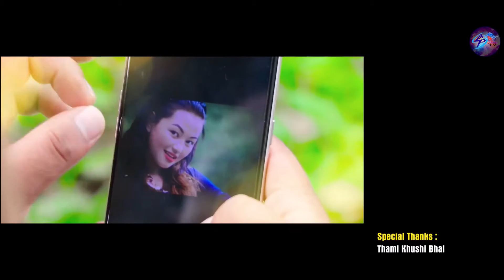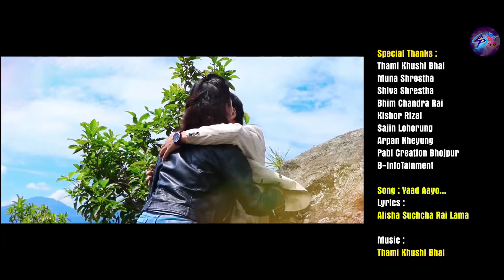याद आयो | YAAD AAYO | OFFICIAL MUSIC VIDEO 2020 | Pratap Gurung| Ft. Milan, Jyoti, Asmita, Samir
Special Thanks :
Thami Khushi Bhai
Muna Shrestha
Shiva Shrestha
Bhim Chandra Rai
Kishor Rizal
Sajin Lohorung
Arpan Kheyung
Pabi Creation Bhojpur
B-InfoTainment

Song : Yaad Aayo...
Lyrics :
Alisha Suchcha Rai Lama

Voacal :
Pratap Gurung

Arrange :
Manoj Songson

Recordist :
Suresh Rai

Feat :
Milan Ranapaheli
Samir Sampang
Jyoti Rai
Asmita Rai

Kitchen :
Muna Shrestha

MUA :
Pratiksha Basnet

Dress :
Pabi Creation Bhojpur
Asmita Rai

Lights :
Sajin Rai

Co-Direction :
Birodha Basnet
Samir Sampang
Sajin Rai
Kishor Rijal

Media Support :
APS Online TV
B-Infotaintment
Silichung.com
Setokalam.com
Nagarik Awaj

Camera :
Binod Pradhan

Edit|Colour :
Samir Sampang

Story :
Birodha Basnet

Director :
Binod Pradhan

THANK YOU!!!V

APS Online TV is authorized to upload this video. Using of this video on other channels and social sites without prior permission will be strictly prohibited. (Embedding to the websites is allowed)